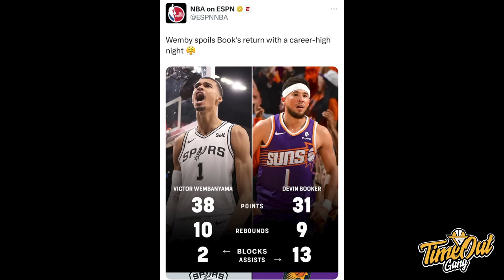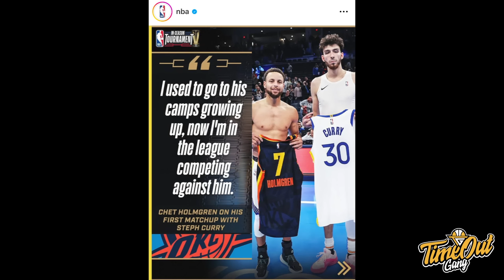TIME OUT: WEMBY Cheat Code Sih Buat Spurs I Draymond Green Hampir Dirujak DUB NATION